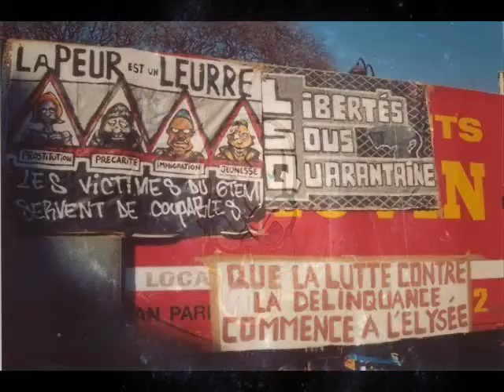LET DA MUSIC 03